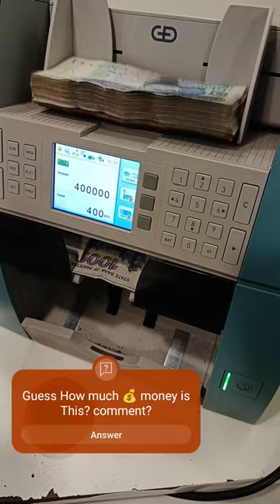cash counting machine